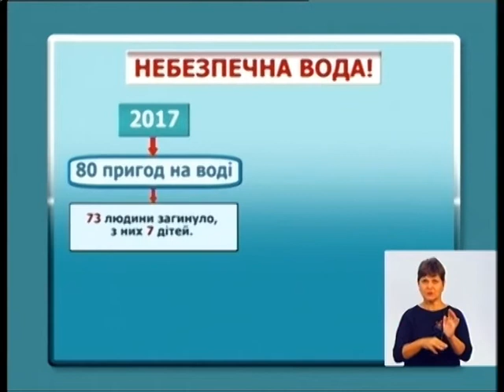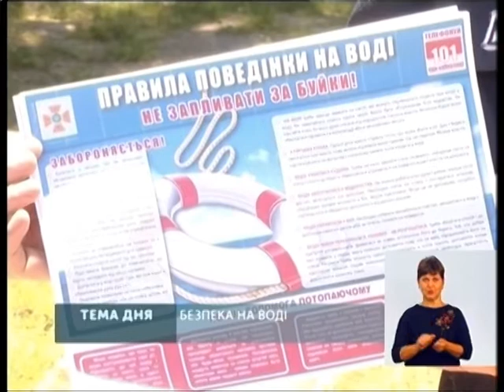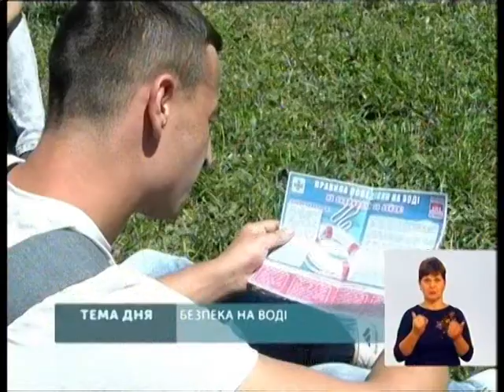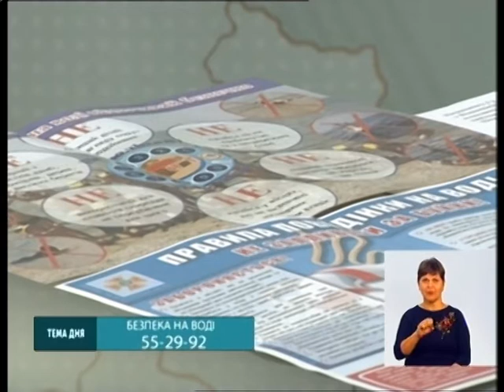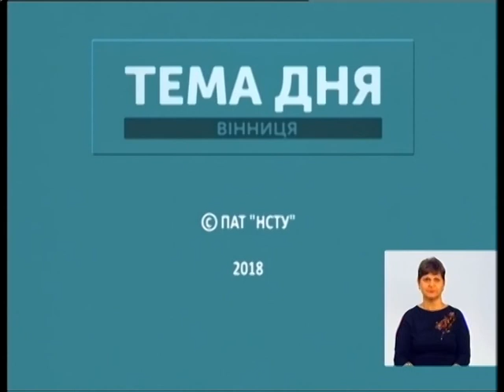Тема дня 30.05.2018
Тема: «Профілактика на водних об’єктах»

Ведуча: Світлана Бусілкова

Гість: Олександр Кутовий - прес-офіцер управління ДСНС України у Вінницькій області.

За останній тиждень в області на водних об’єктах загинуло 3 особи, одна з них - дитина - хлопчик 11 років. Нещасні випадки трапляються через відсутність облаштованих для купання місць, аби не стати жертвою води, відпочивальники також мають дотримуватися вимог. Про це дивіться в «Темі дня».